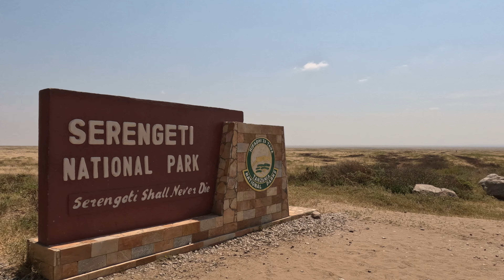Tanzania Safari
Once in a lifetime, it would be great  if you experienced a safari. It was the most amazing adventure we have had so far and trust us, it was an adventure. Since we were children, we have wanted to visit Serengeti. We always wanted to see all the animals in their natural habitat and the chance was given to explore the endless Serengeti with beautifully shaped trees and kopjes from where the sublime lions watch over their beautiful kingdom. We spend two full days in Serengeti, looking for the big 5s and recharging ourselves with beauty and tranquillity.

Safari company: Safari G.O.A.T.S – lovely people, very responsive and trustable.

Accommodation: Moyo Tented Camp – expect to hear the lions roaring at night.

If you don’t have time for a five- or six-day safari but want to explore a tiny part of Tanzania, the best place to go is Ngorongoro Crater. We have never seen a more beautiful place, with breathtaking scenery and a huge concentration of wildlife.
‘Ngoro – ngoo – ngoro …were the sounds produced by the bells of the cows grazing in the northern part of Tanzania. Once, this place was the home of Maasai pastoralists who named the place Ngorongoro. Here is the best place to see all the BIG 5s and, hey, what a spectacle that was!

Accommodation: Eileen’s Trees Inn – a beautiful place with lush vegetation. The food was amazing!

There is also Tarangire National Park with elephant herds and the endless beauty of Lake Manyara which attracts thousands of pink flamingos.

Enjoy the breathtaking scenery!